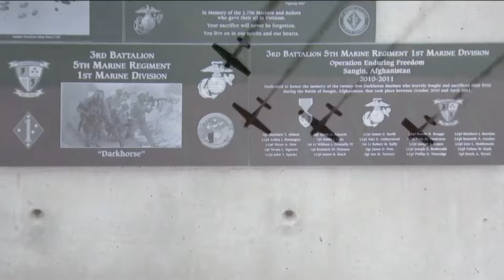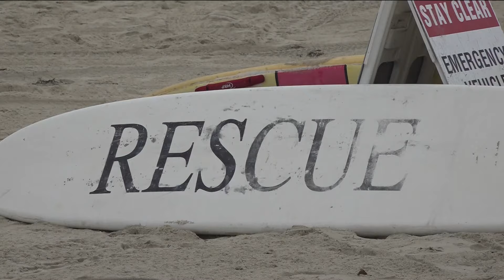Memorial Day in San Diego | Ceremonies at USS Midway, Fort Rosecrans, Mt. Soledad honor fallen heroe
This year's tribute at the USS Midway gave special recognition to fallen military nurses.